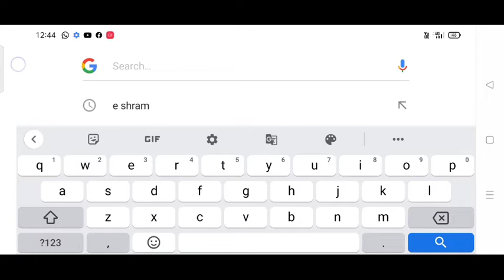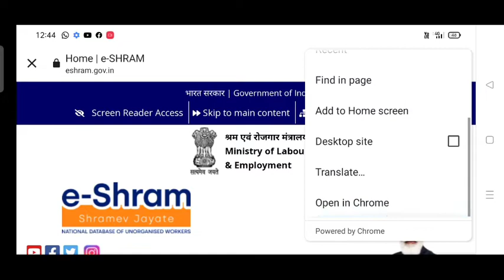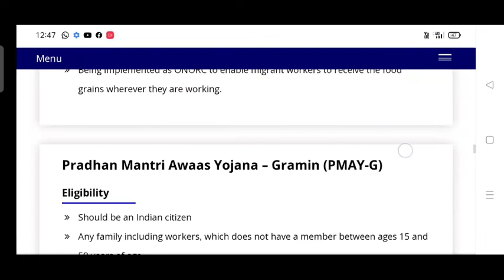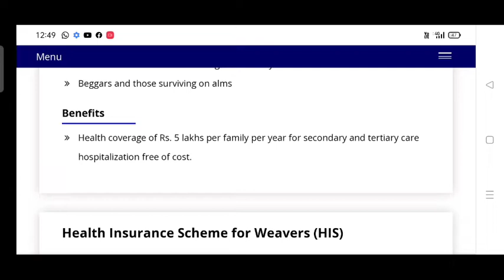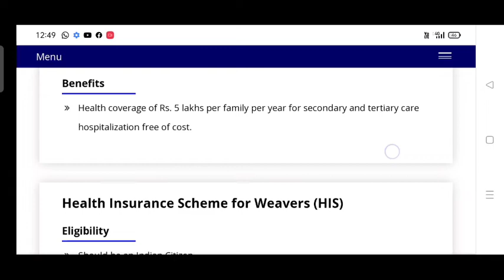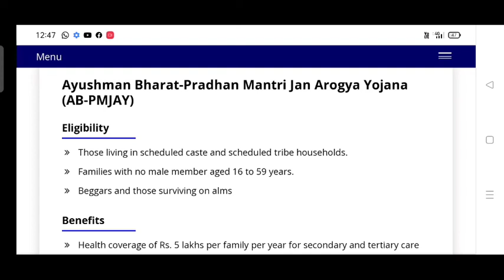Ayushman card apply online by eshram card || Ayushman health card kaise apply kare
Facebook name-Yusuf Ali
Thanks.
                   Keep Supporting...